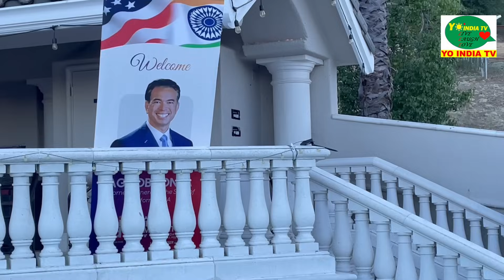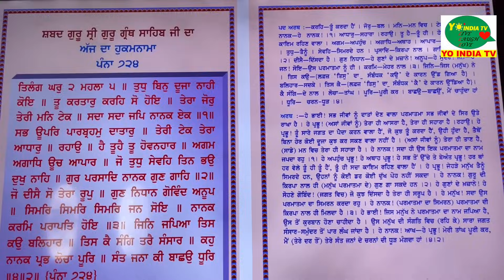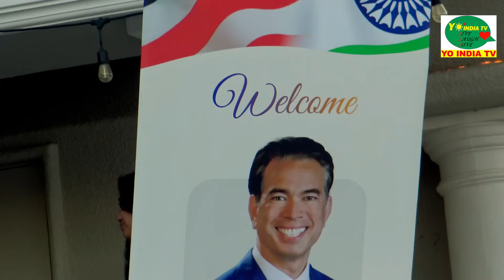California Attorney General Rob Bonta and wife Mia Bonta - CA State Assembly Member